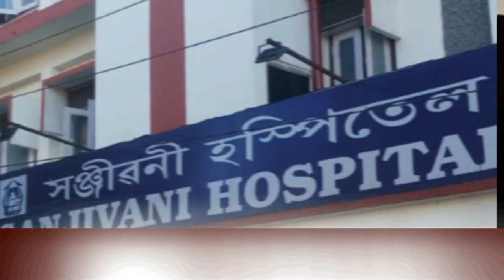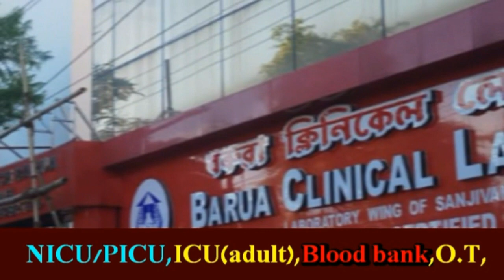Durga Puja,Borpothar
গোলাঘাট জিলাৰ ধনশিৰি মহকুমাত এইবাৰ অনুষ্ঠিত কৰা হৈছে ৫৫ খনকৈ পূজা ৷ সকলোৱেই নিৰ্মান কৰিছে বিভিন্ন আৰ্হিৰ দৃষ্টি নন্দন পূজা মণ্ডপ ৷ ইয়াৰ ভিতৰত ধনশিৰি মহকুমাৰ শতবৰ্ষ গৰকি যোৱা বৰপথাৰ বৰোৱাৰী দূৰ্গা পূজা সমিতিয়ে নিৰ্মান কৰি থকা পূজামণ্ডপে দৃষ্টি আকৰ্ষণ কৰিছে সকলোৰে ৷ নিৰ্মান কৰা হৈছে এটা সেউজীয়া সুউচ্চ পাহাৰৰ আৰু এই পাহাৰৰ ওপৰত স্হাপন কৰা হৈছে এটা সুন্দৰ মন্দিৰ ৷ পাহৰত থাকিব বিভিন্ন গছ গছনী জীৱ জন্তু ৷ পাহাৰৰ শিখৰত স্হাপন কৰা হৈছে শিৱ লিংগ, নিৰ্মান কৰা হৈছে বৈষ্ণৱ দেৱীৰ মন্দিৰ ৷ বৰপথাৰ নগৰৰ মাজমজিয়াত নিৰ্মান কৰা এই আকৰ্ষণীয় পূজা মণ্ডপ এতিয়া সকলোৰে আকৰ্ষণৰ কেন্দ্ৰ  হৈ পৰিছে ।